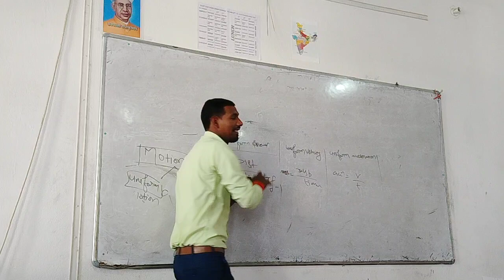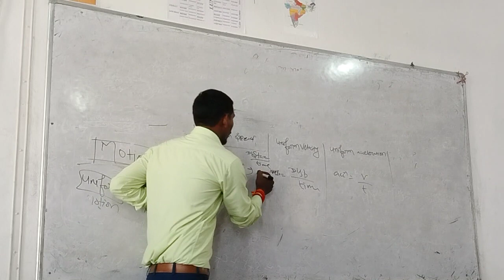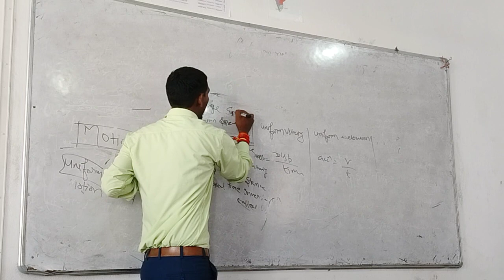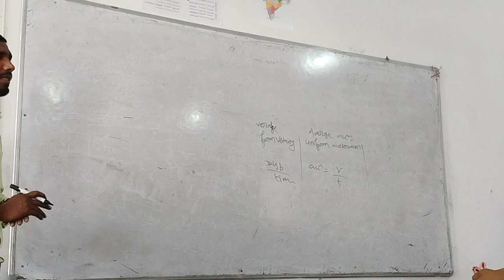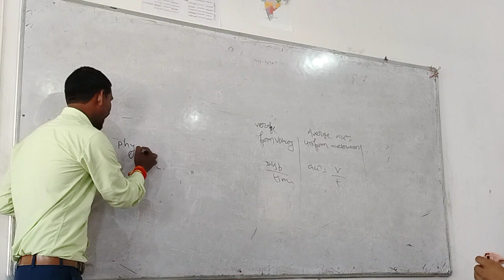uniform speed velocity and acceleration part 2